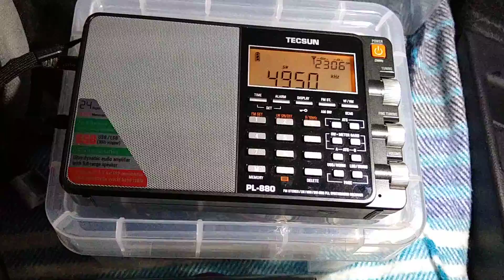4950kHz Pres. R.Nacional Angola 1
After all the big signals here's one buried in the noise which may be Angola?

Tecsun PL-880, 7m vertical antenna.